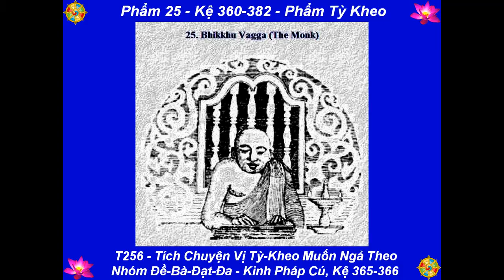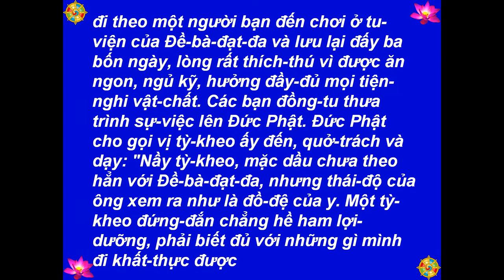T256 - Tích Chuyện Vị Tỳ-Kheo Muốn Ngả Theo Nhóm Đề-Bà-Đạt-Đa - Kinh Pháp Cú, Kệ 365-366 -[HD-720P]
Best View-Hình Rõ Đẹp: [HD-720P] - T256 - Tích Chuyện Vị Tỳ-Kheo Muốn Ngả Theo Nhóm Đề-Bà-Đạt-Đa - Kinh Pháp Cú, Kệ 365-366 - Lược Dịch: Thiện Nhựt - Nguồn: chuaphatgiao.com - Kinh Pháp Cú: Kệ Và Truyện (The Dhammapa: Verses And Stories) - Picture-Hình: buddhanet.net, The Royal Grand Hall Of Buddhism - Illustrations by-Tranh Vẽ: Mr. P. Wickramanayaka - Music-Nhạc: Medicine Buddha Mantra, Arr. TM 2013 - Made by-Thực Hiện: Nguyễn Văn Tiến - tienvnguyen.net - Dec/15/2014